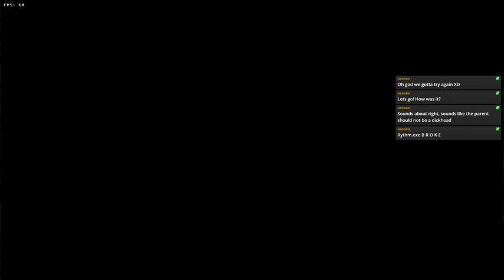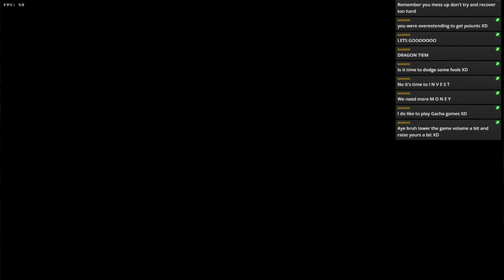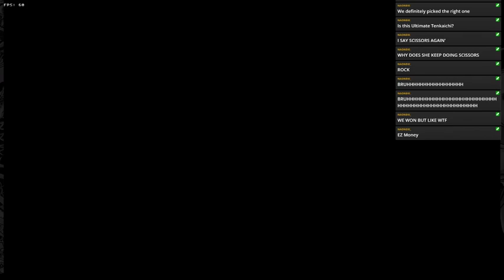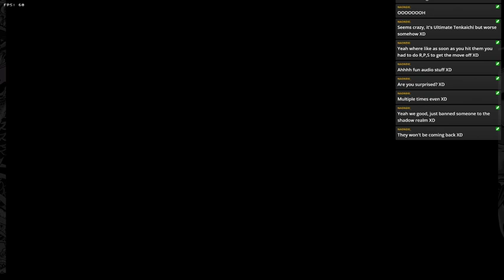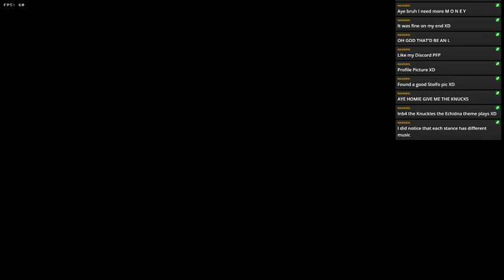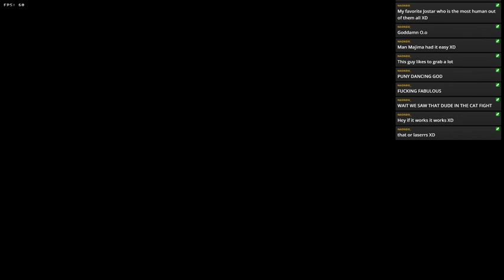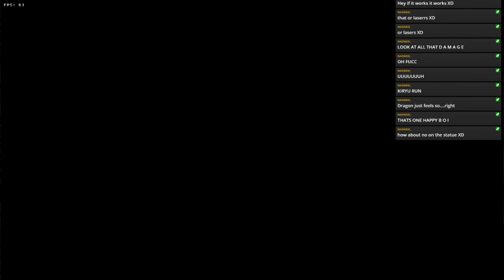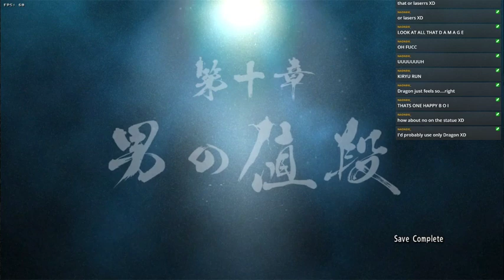Disco and DRAGON- Yakuza 0 Legend Pt 15